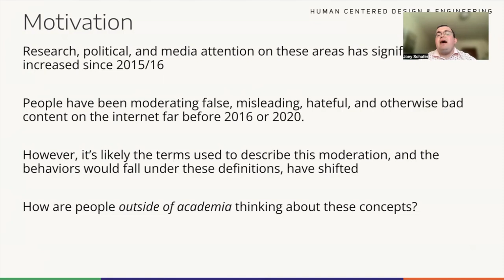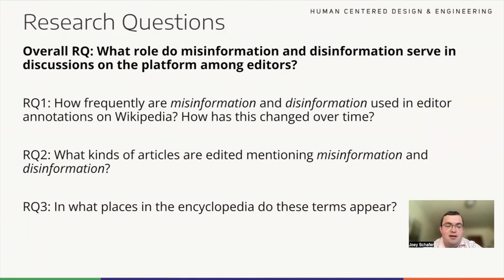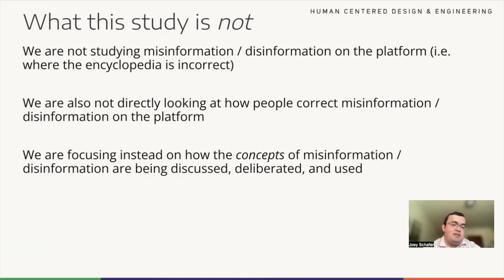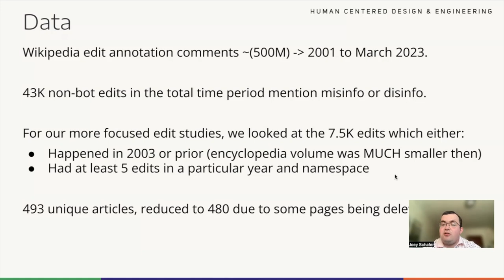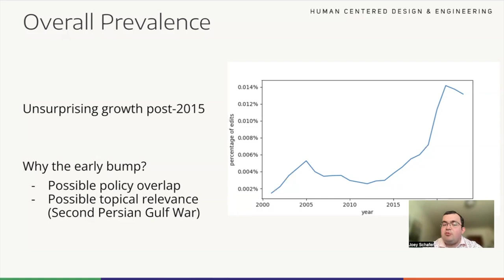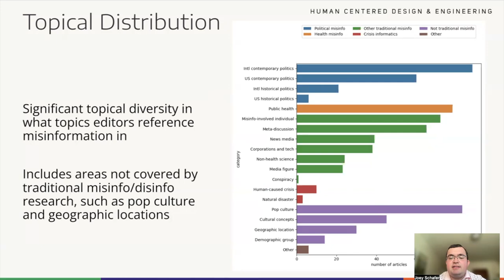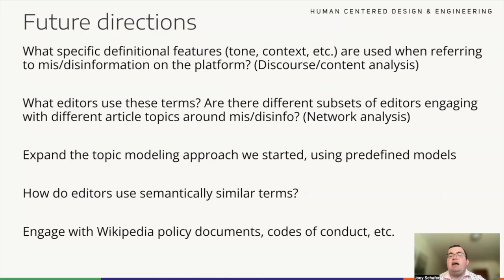Knowledge Integrity: Disinformation- The Use and Operationalization of “Misinfo” and “Disinfo"